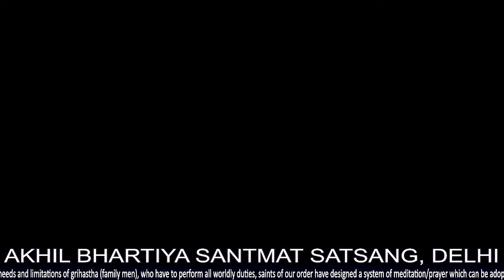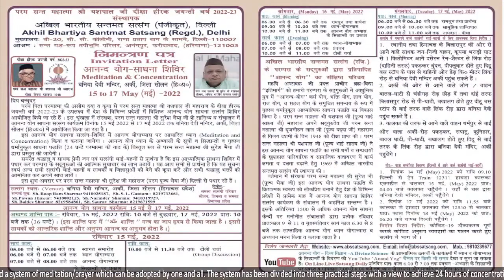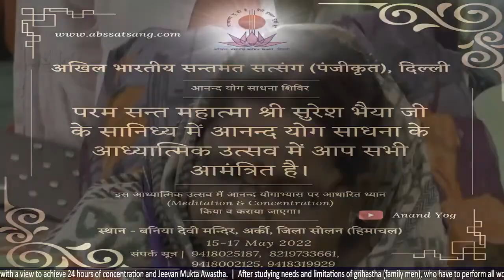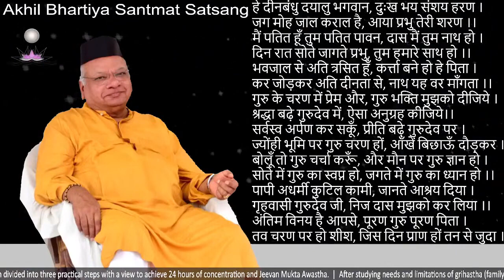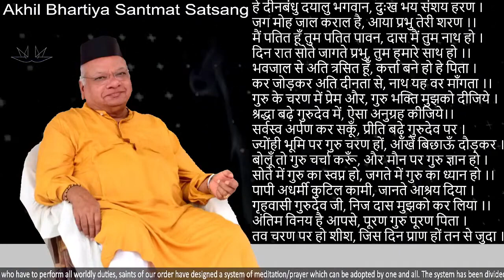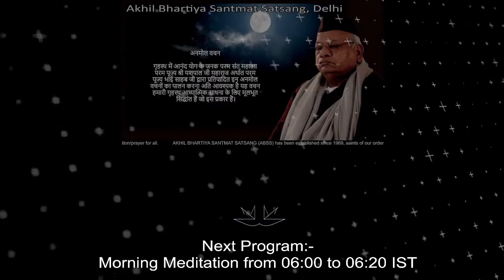Evening Meditation Session | 07 00 PM